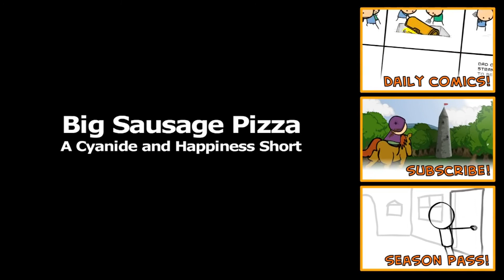ロッドの大人の宅配ピザ屋さん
何を宅配するかって？ピザですよ、それと一緒にアフターサービスもね・・

声の出演　raizel　真・G3！（°3°）　OMG
の3名